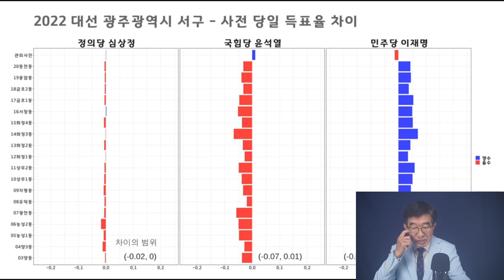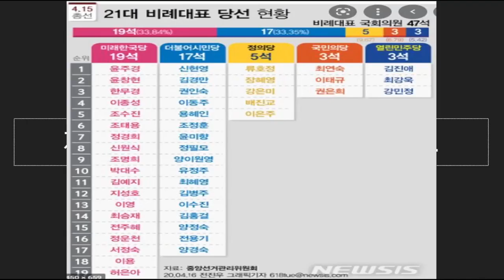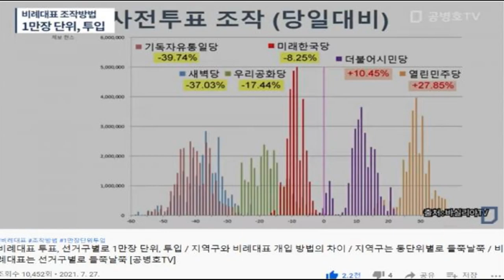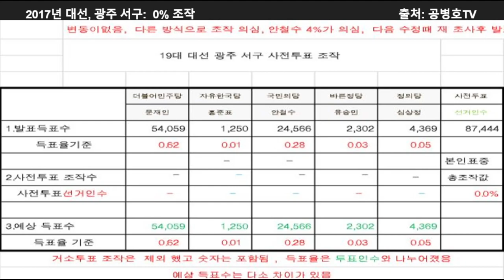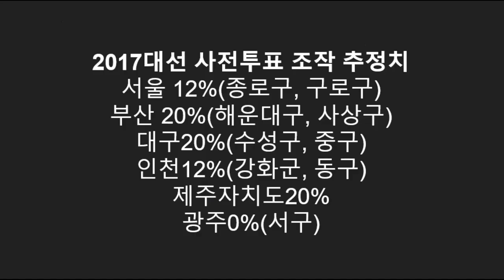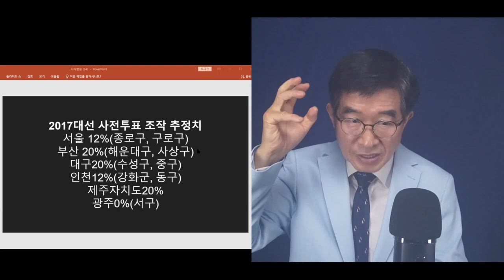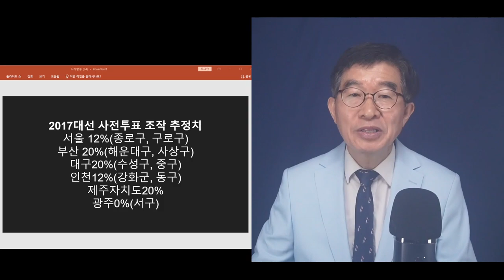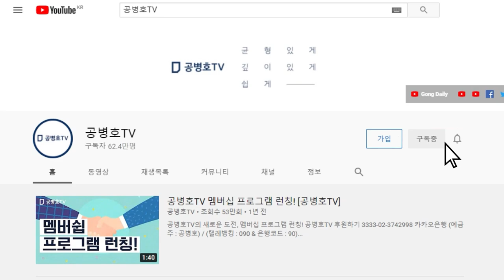"광주, 손대지 않았다" / 2017대선, 광주 서구 / 광주와 여타 지역 사이에 뚜렷한 차이 보여 [공병호TV]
Bitcoin : 3MTW849AkP2ftLeSK2teZHMmzLu7Z83s9U